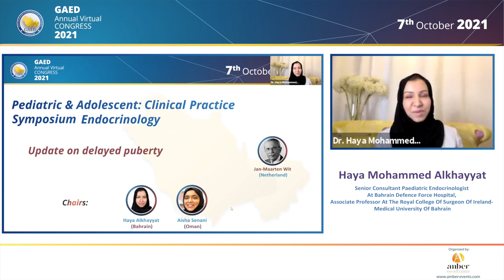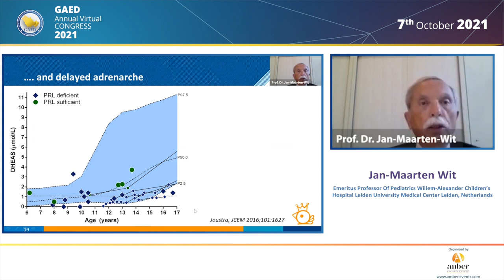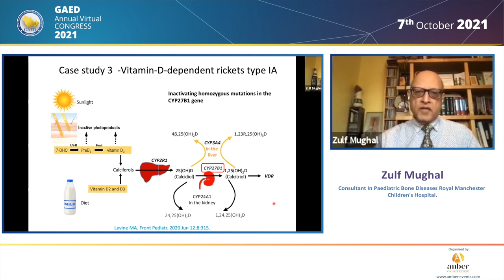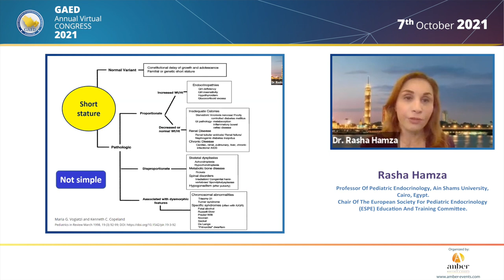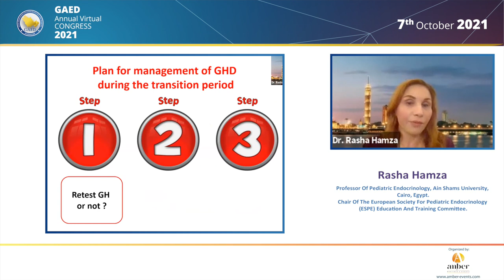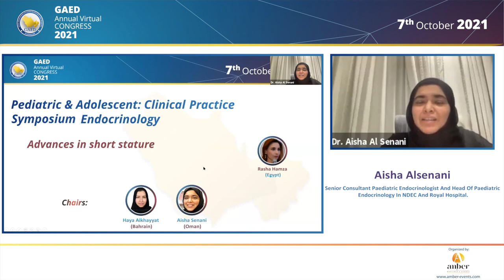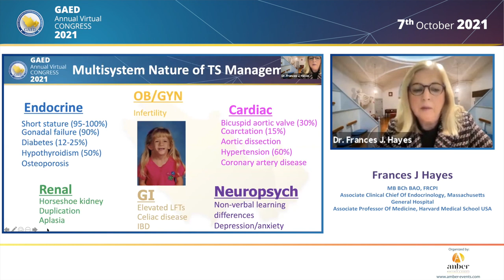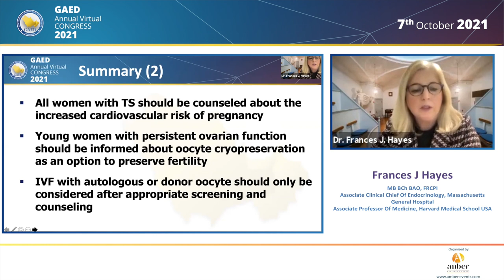7.10.21 - Day 1, Pediatric & Adolescent - Clinical Practice Symposium Endocrinology